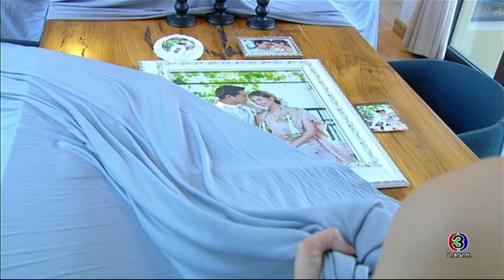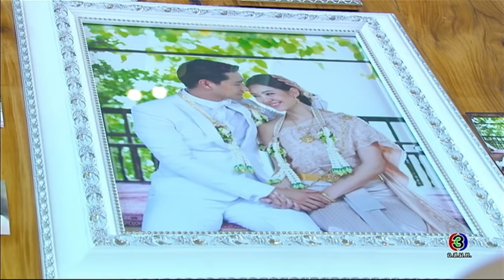FIN | พิมให้เกียรติพี่ค่ะ พิมจะเชื่อคำพูดพี่อีกครั้ง | เพลิงบุญ | Ch3Thailand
และสำหรับเพลงประกอบละคร คลิกฟัง ที่นี่

บทประพันธ์โดย : กฤษณา อโศกสิน
บทโทรทัศน์โดย : ณัฐิยา ศิรกรวิไล
กำกับการแสดงโดย : ประเสริฐ ประศาสน์
ผลิตโดย : บริษัท เมคเกอร์ วาย จำกัด
ควบคุมการผลิตโดย : ยศสินี ณ นคร